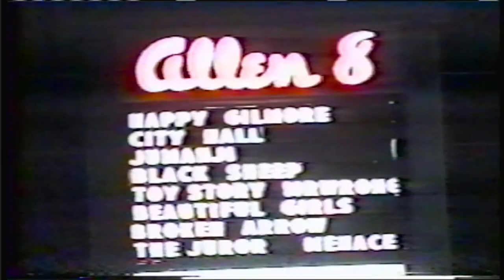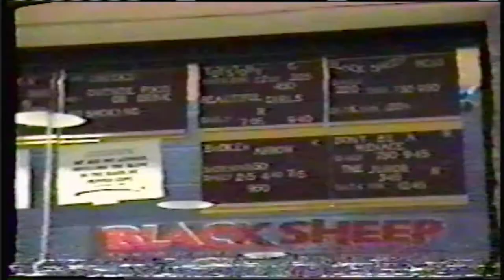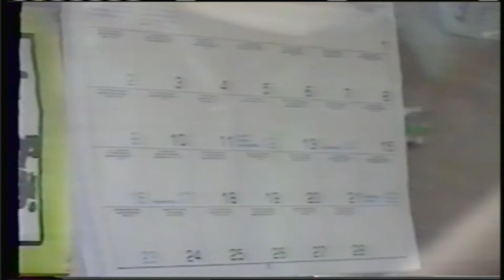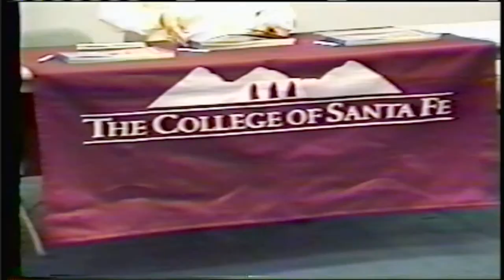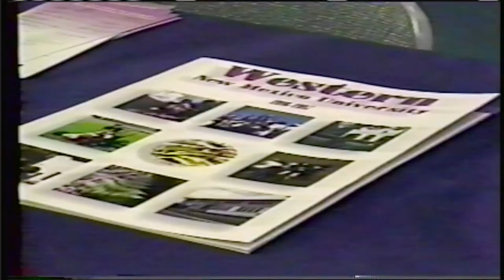Spirit Week - Farmington High School Alumni - Scorp TV